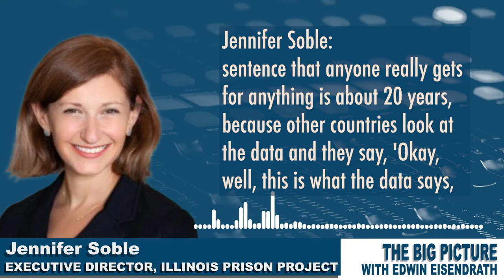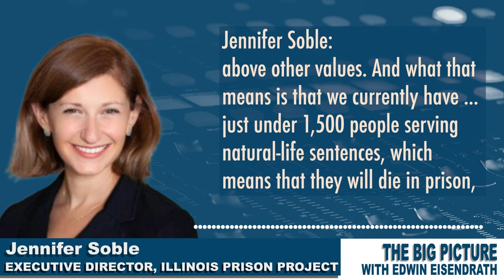BREAKDOWN: The high costs of long prison sentences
Illinois Prison Project's Jennifer Soble discusses the high cost of excessively long prison sentences in Illinois with Edwin Eisendrath.